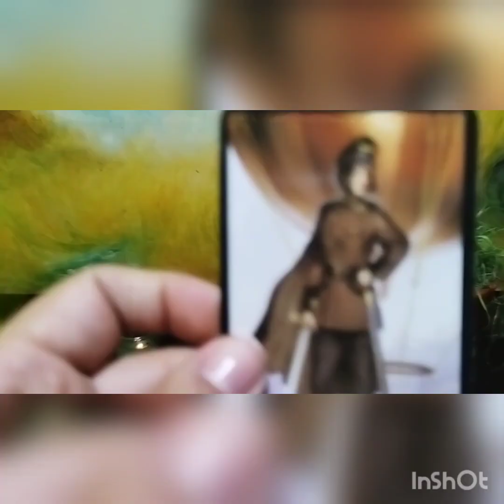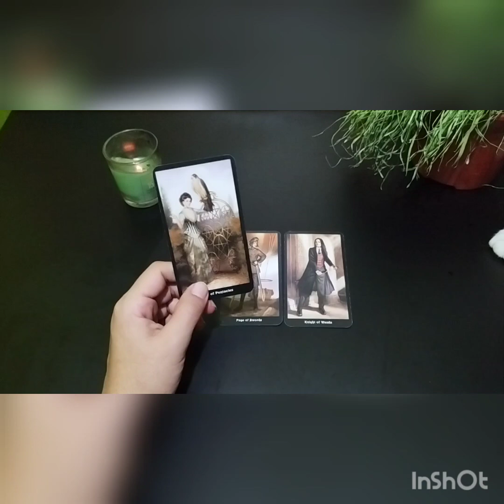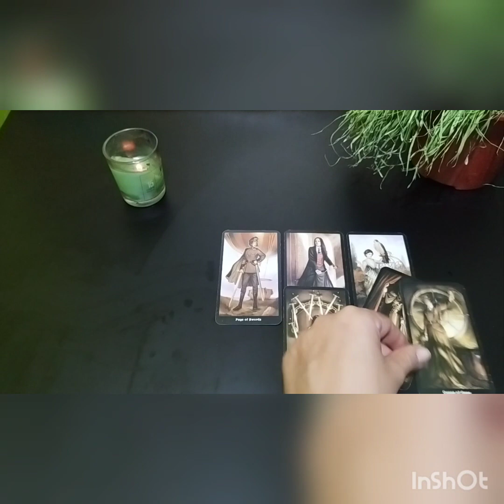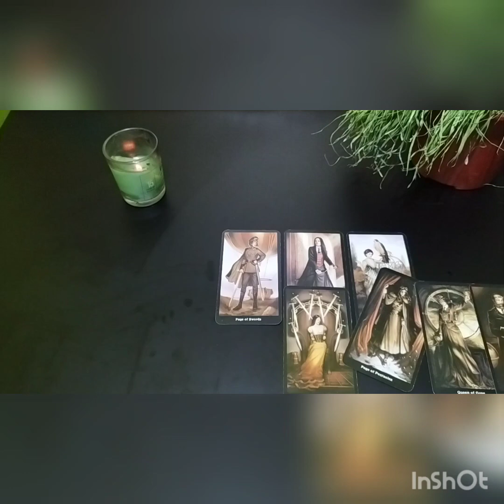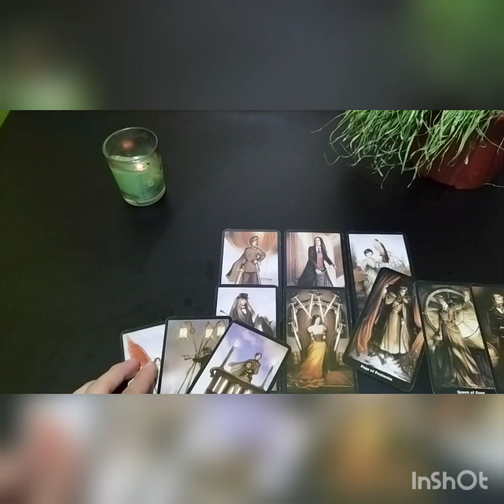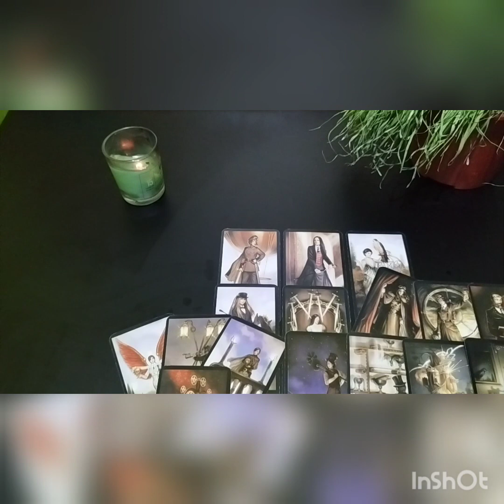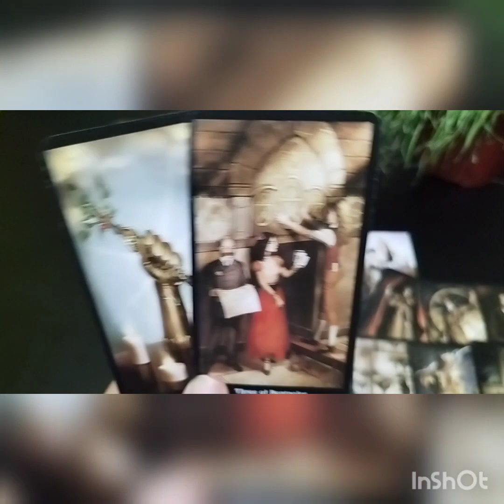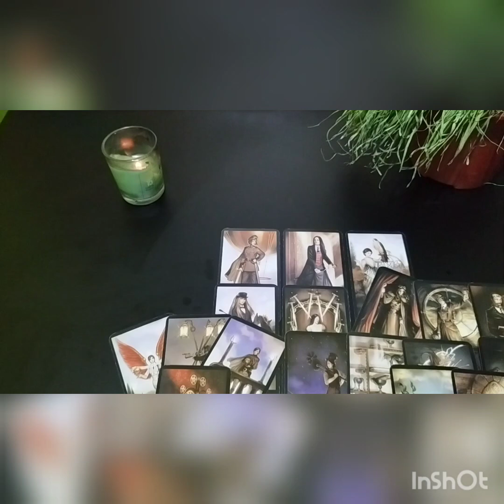📢🧿 SAGITARIO:TE Subvencionan PARA ALGO ESPERADO SIN EMBARGO LA ENVIDIA LA TIENES CERCANA🗡️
bewitch ®️
para agendar lectura de horas :
pide tu catálogo
lectura energía 2.0🥇
bewitch R🏹
ancestrologia🌃
***si estás suscrito puedes pedir tu lectura económica (oferta hasta 16de abril 2023)💣
solo con dejar tu nombre completo
fecha de nacimiento
foto
país
comprobar que estás suscrito
bewitch es una marca registrada por Katherine
no autorizo la utilización de mi contenido para malos fines.
atención al extranjero y territorio nacional.
17años en el uso del tarot con manejos de más de 50cartas entre oráculo y tarot .
🌹🌹🌹🌹🔮🔮🔮🔮➕➕➕♂️♂️♂️♀️♀️♀️🔔🔔🔔☪️☪️☪️💞😘 bewitch...